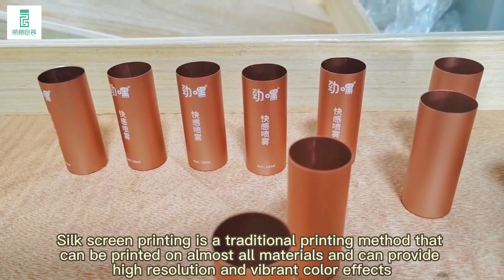Silk Printing vs. Secondary Oxidation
Best perfume bottle .
WeChat: PingePackaging
Choose the Right Surface Treatment for Your Bottles for Perfumes: Silk Printing vs. Secondary Oxidation